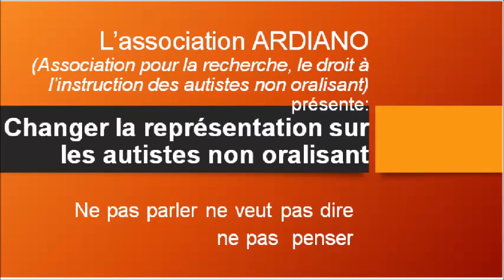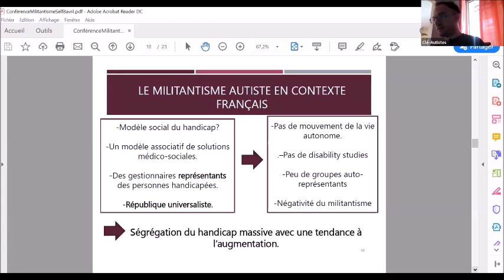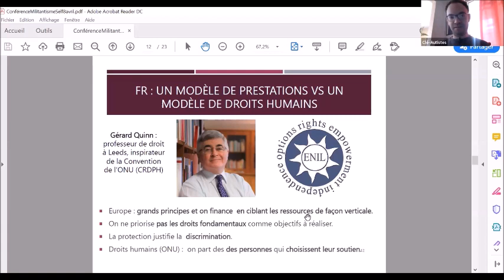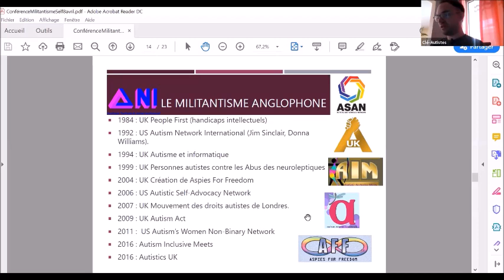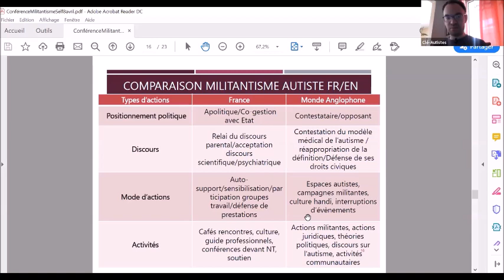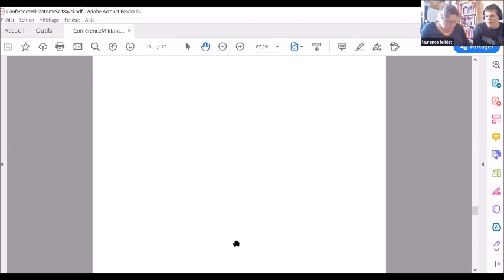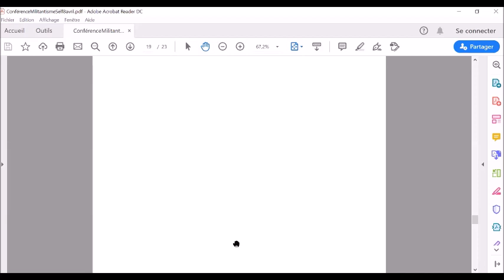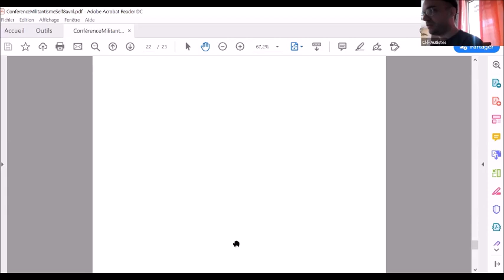Autisme non-oralisant, colloque 8 avril 2020 : militantisme et self-advocacy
Présentation au Colloque de l'association Ardiano sur l'autisme non -oralisant : changer leurs représentations, le 8 avril 2020.

BUG ZOOM OUT sur la fin, la présentation est disponible

 Thibault Corneloup, porte Parole de CLE Autistes, présente l'histoire du militantisme autiste, self-advocacy et de la neurodiversité. Il expose ainsi les différences entre militantisme francophone, anglophone et les enjeux de la représentation et du militantisme autiste en France. Un message pour dire que la neurodiversité a du potentiel même si elle fait face à un contexte différent.